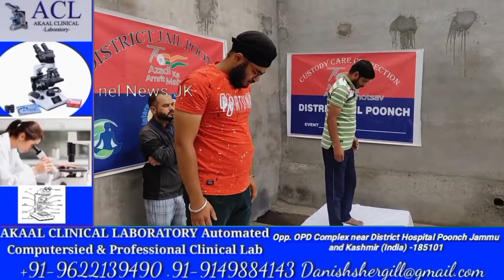पूंछ के जेल में कैदियों के साथ योग कर उन्हें योग से किस तरह के लाभ मिलते हैं उसके बारे में बताया...